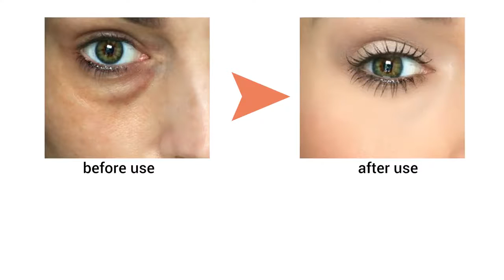Патчи для глаз Lanbena Retinol ретинол гиалуроновая кислота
Заказать в Украине можно по ссылке